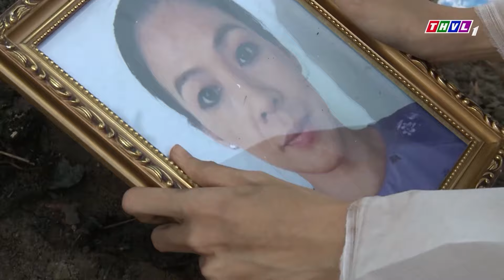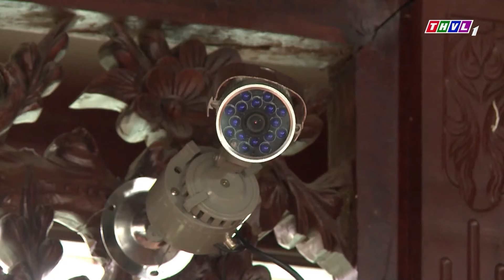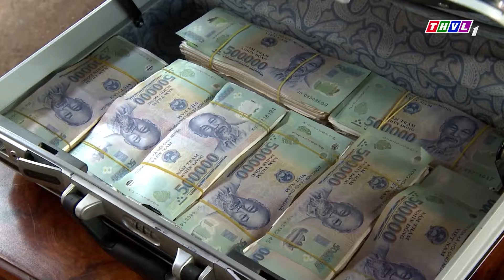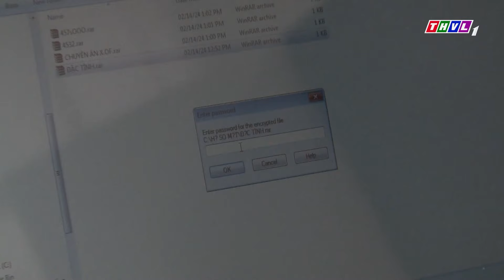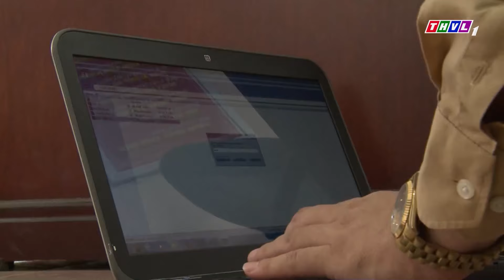TAI HỌA LÒNG MẸ KHÔNG KHÍ TANG THƯƠNG BAO TRÙM | PHIM VIỆT NAM | PHIM TÂM LÝ XÃ HỘI VIỆT NAM 2024